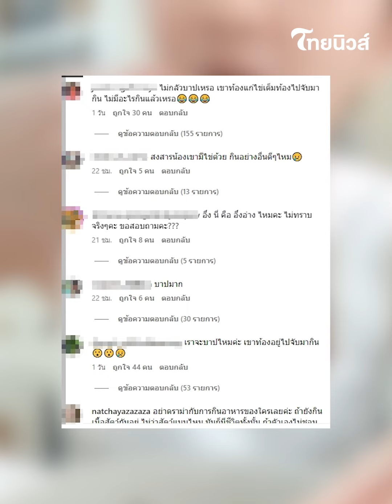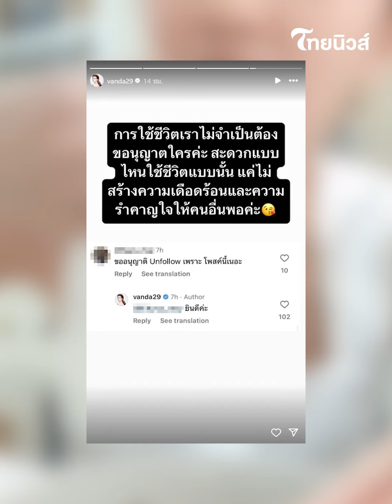'โบว์ แวนด้า' ฟาดแซ่บสั้นๆ ปมโดนติงบาป ทัวร์ลงคลิป 'กินอึ่งไข่โชว์'!| รู้กันบันเทิง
ต้องบอกเลยนะคะว่ากลายเป็นดราม่าขึ้นมาจนได้ หลังงานเข้า งานเข้า 'โบว์ แวนด้า' หรือที่เรารู้จักกันดีในนามภรรยาของพระเอกดัง 'คุณปอ ทฤษฎี' ทีได้ออกมาโพสต์คลิปกินอึ่งไข่โชว์ งานนี้ทำเอาชาวเน็ตหลายคนรับไม่ได้ เเห่เข้ามาคอมเมนต์เเละประกาศขอเลิกติดตาม งานนี้ด้าน 'โบว์ แวนด้า' ถึงกับโพสต์สวนทันควันทันที!